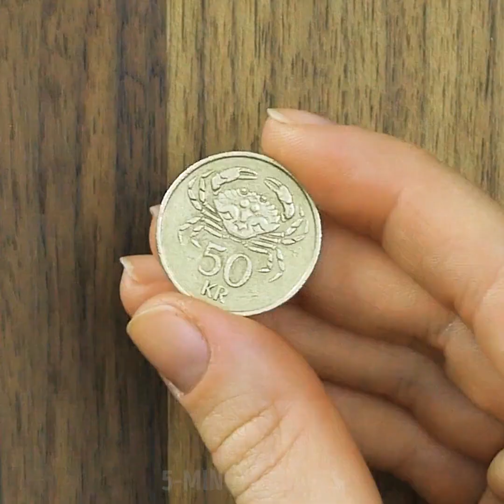20+ BEST CRAYON PROJECTS YOU NEED FOR YOUR DECOR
TIMESTAMPS:
00:06 How to make a waterproof shoes
01:20 Unusual candle making
02:45 How to remove wax crayons
03:41 Stunning stone decor
05:24 DIY vintage envelope with wax seal